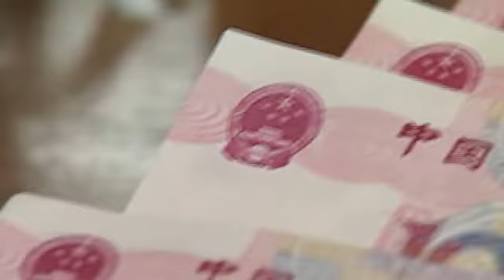China hints at currency change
China gives the strongest hint yet that it is open to changing its undeniable policy of pegging the yuan to the dollar.